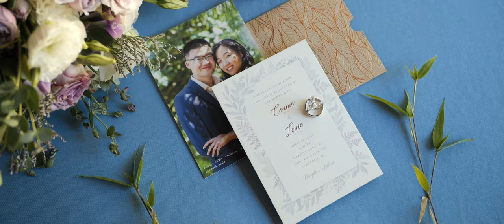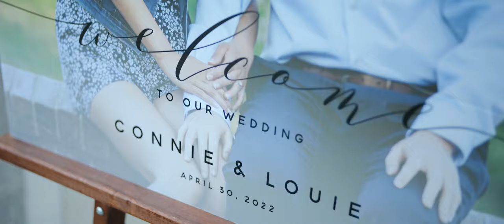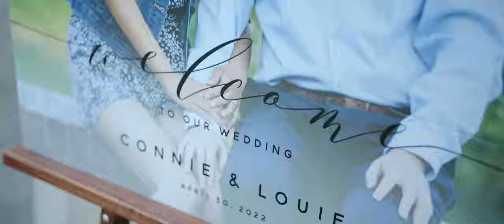Hakone Gardens Wedding Film // Connie & Louie